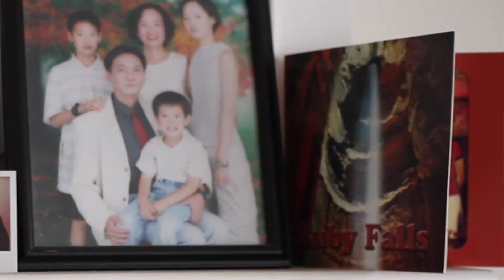Kaptivated - Grateful (16th Sixteen Mar. 2013)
From May 2013 to Aug. 2014, I released a 16-bar verse on the 16th of every month.

This was the 16th Sixteen for March 2013. I wanted to emphasize my need to be truly grateful and how I fight to actually feel gratitude rightly.

Lyrics:

Man, look at all I have! Well, actually / I'd rather be / looking at the things / that I haven't been given / a platform that's biggest / a major that's interesting, (but nah) / I gotta be grateful / gotta be thankful / man, there's people out there struggling for a job / what am I doing when I be complaining? / man it's crazy / it's crazy / I may not be reaching the thousands / but dozens are hearing the truth through my music and that's what it should be about, man / what I'm saying's / that when it comes to gifts, we can't just pick and choose / I got a family and a woman I'm committed to / and most of all I got Jehovah Jirah / when the only thing I earned was to be thrown in the fire / yeah that's right, bruh / I'm Kaptivated, can't forget what captivated, nah / that's the reason why I gotta be grateful / gotta be thankful

Written, recorded, performed, mixed, and mastered by Kaptivated.
Filmed by Lisa Wang.
Video edited by Kaptivated.
Produced by YB Muzik.